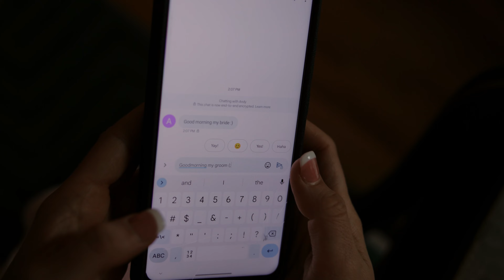Hannah + Andy | from van life to vows | downtown market wedding in Grand Rapids, Michigan